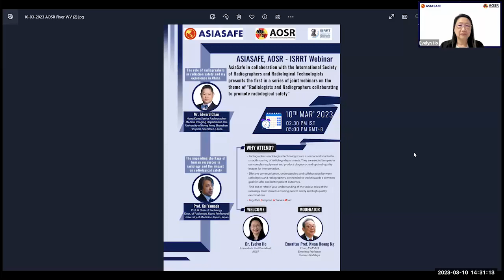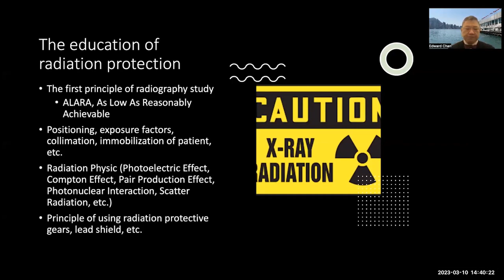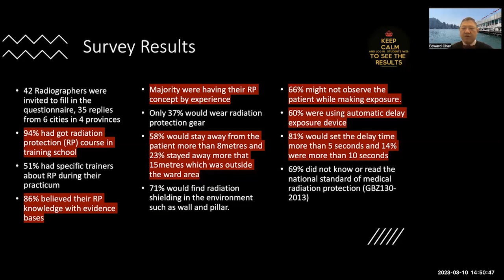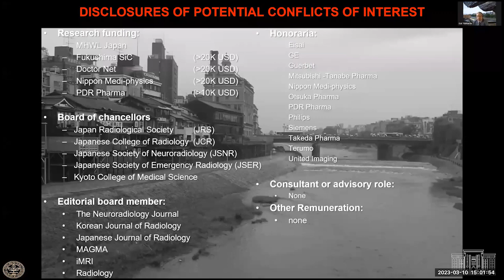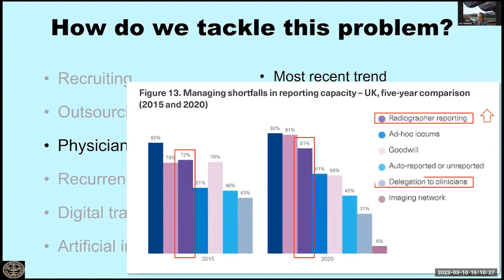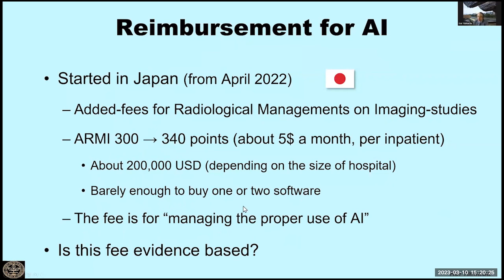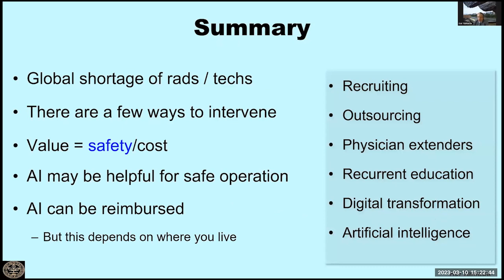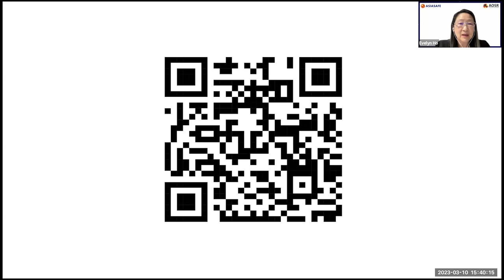AsiaSafe, AOSR-International Society of Radiographers & Radiological Technologists joint webinars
This hour long webinar held on 10th March 2023 featured Mr Edward Chan, a senior radiographer from Hong Kong  and currently the vice president of the Hong Kong College of Radiographers & Radiation Therapists (HKCRRT). He spoke on The Role of Radiographers in Radiation Safety and My Experience in China.

The other speaker was Prof Kei Yamada from Kyoto Prefectural University of Medicine, Kyoto, Japan. He spoke on the Impending Shortage of Human Resources in Radiology and the Impact on Radiological Safety.